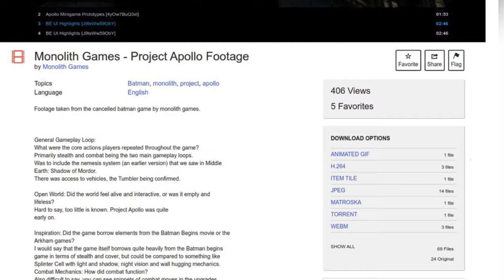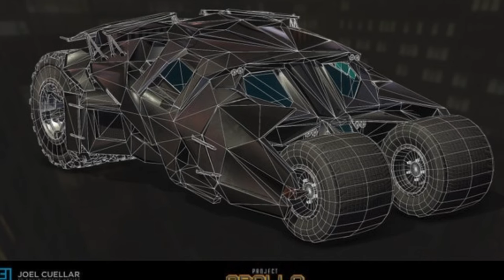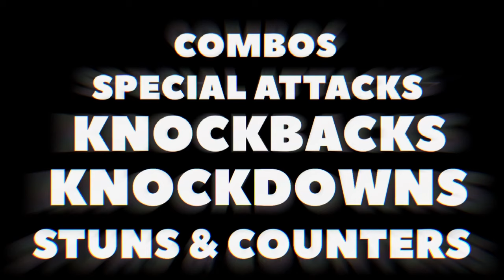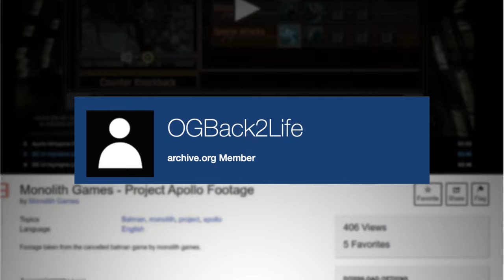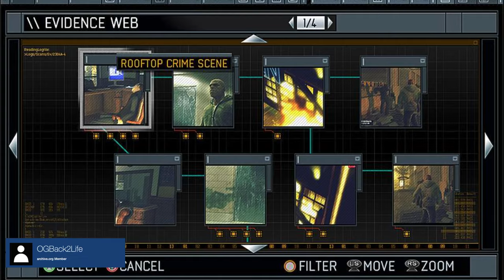APOLLO: The BATMAN Game That Doesn’t Exist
After the influential mechanics Rocksteady introduced in their Batman Arkham Series. It’s hard to imagine a different studio coming up with something equally as creative and well put together. However, Project Apollo, otherwise known as the cancelled tie in game to TDKR offered unique and fresh mechanics that could have rivalled the arkham series in its complexity. However, its nature as a tie-in is what ultimately lead to its cancellation.